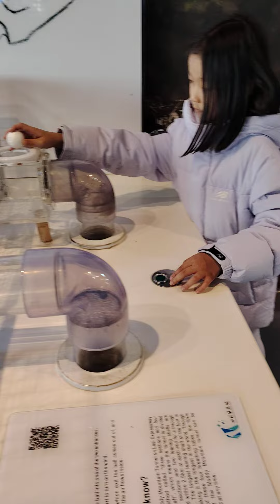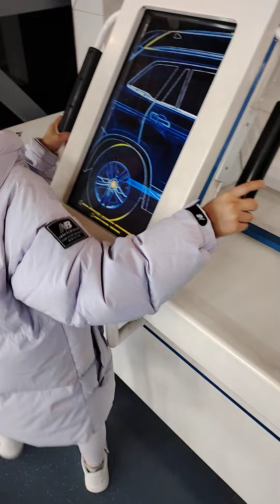烟炮 成都科技馆(4)